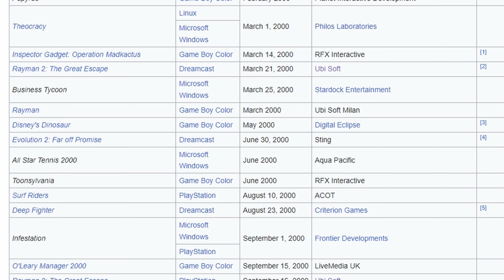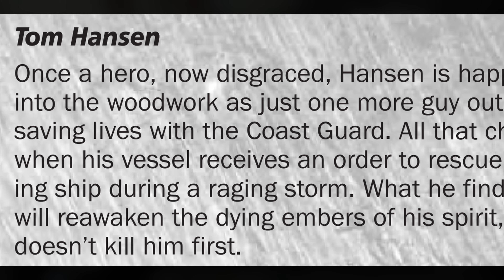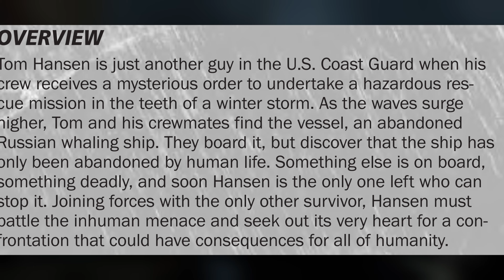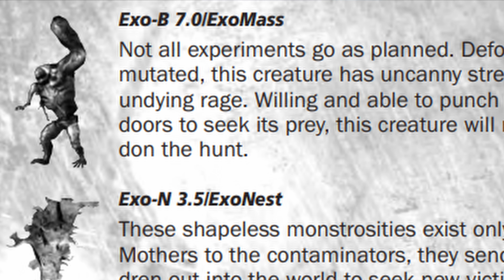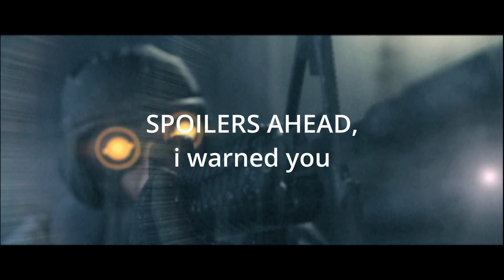Cold Fear Review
Cold Fear Retrospective Review: Exploring the Chilling Atmosphere, Intense Combat, and Memorable Setting. Chilling as Bing, Intense as the graphical bugs and memorable as the final boss fight.